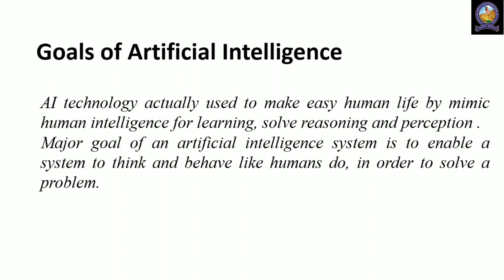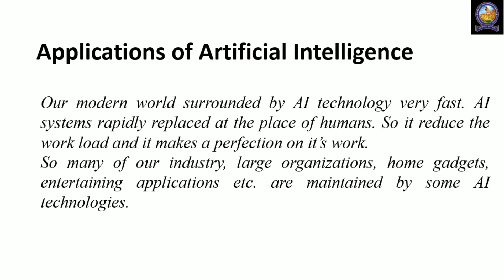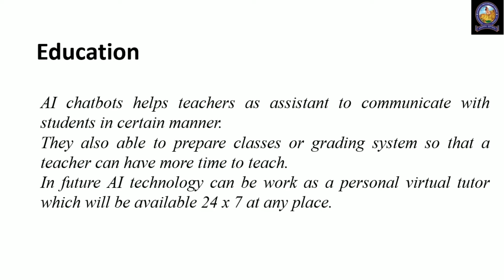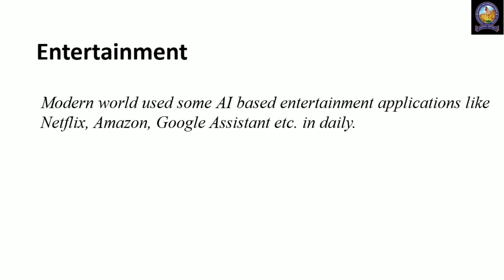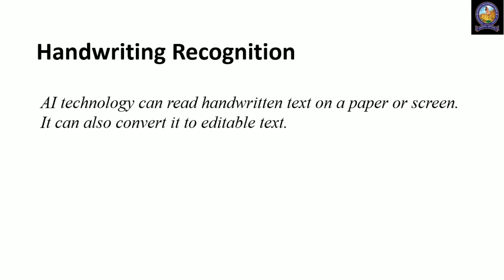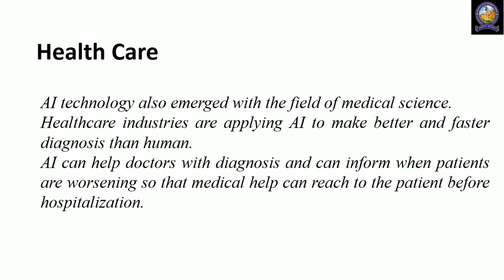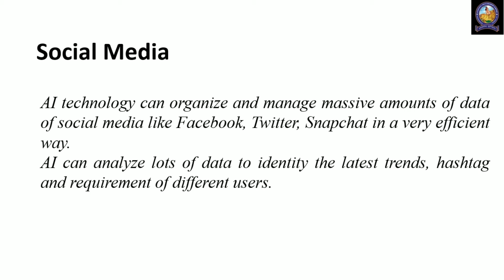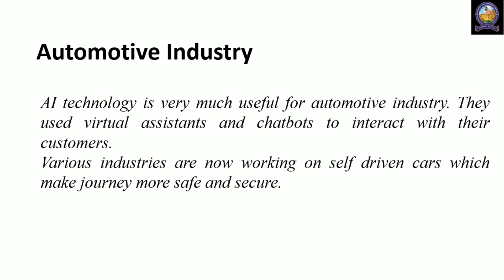Goals and Applications of AI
Created by Debajit Chowdhury